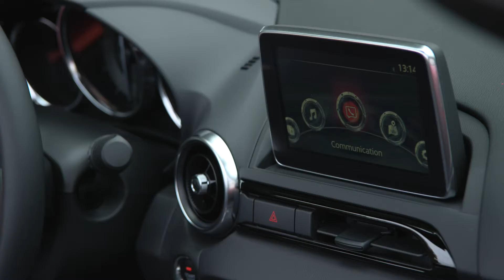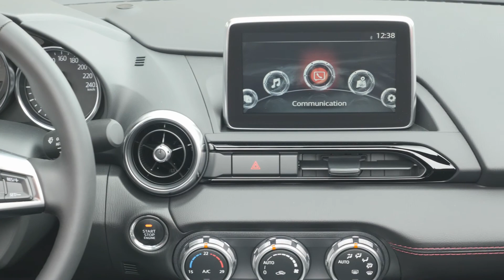Mazda MX 5 2017, Red, Driving, Exterior Interior, Official Video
Red, Driving, Exterior Interior, Official Video